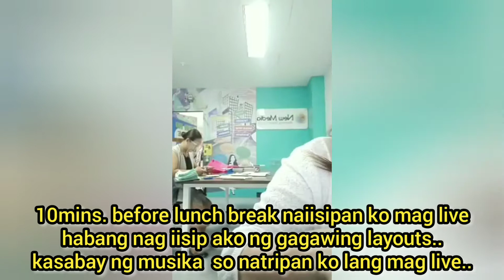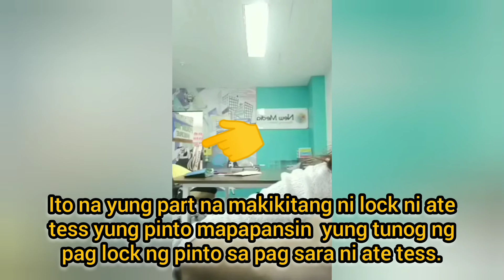Oh My God!!! Sino May Gawa! I Yang Naz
Music Background: CTTO

Ytc: Yang Naz